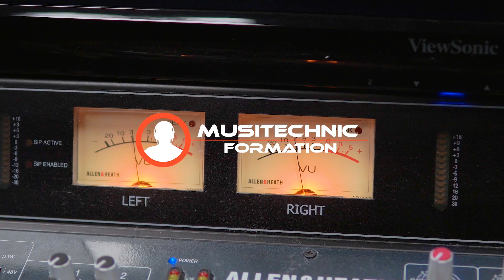Interview with Alec | Senior Technician at Musitechnic